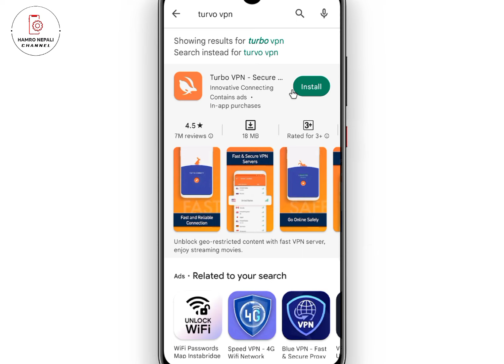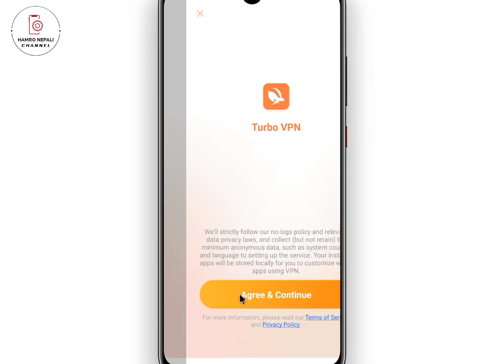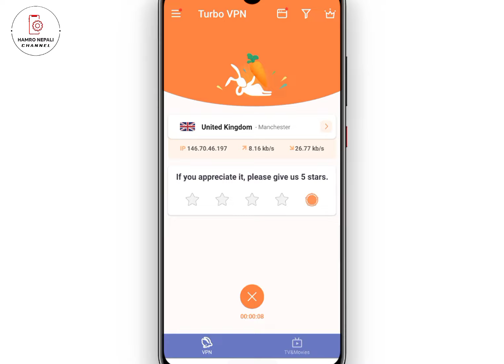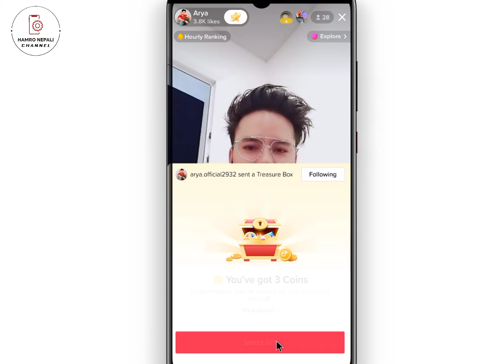Get Unlimited Coins From Treasure Box On TikTok - Real Trick-2024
I have you enjoyed this video

unlimited tiktok coin
treasure box coin
tiktok treasure box